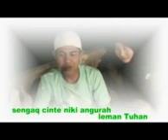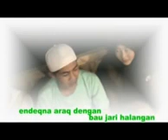Setuju ndk setuju (tha plocok)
Sebuah grup band dari desa aikprapa